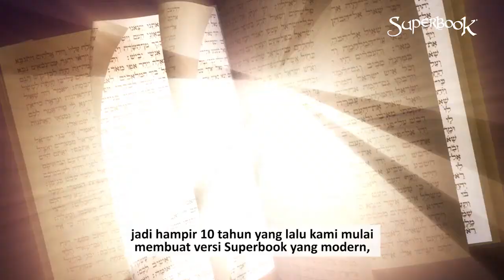Asal Mula Pembuatan Superbook - Superbook Indonesia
Tim Superbook Indonesia mendapatkan kesempatan langka untuk bisa berbincang dengan Ben Edwards, Co Excecutive Producer Superbook dan Jean Mascaro, Produser Superbook Academy (Kurikulum Superbook)